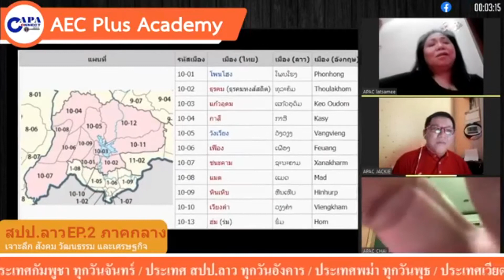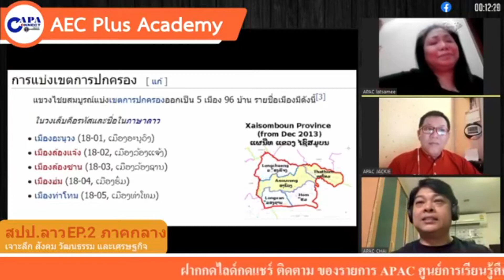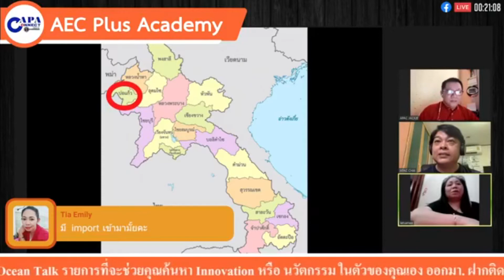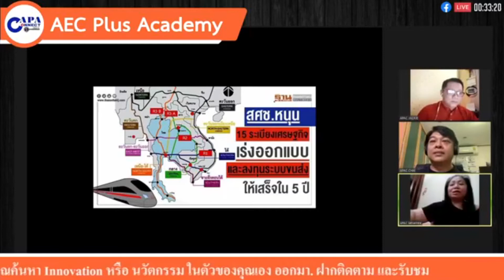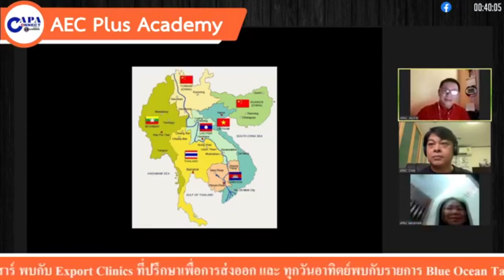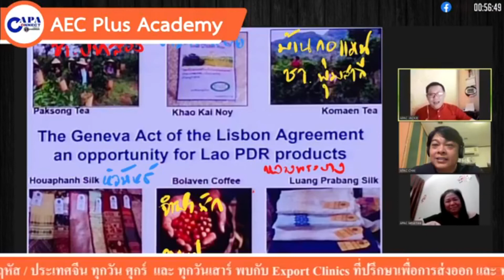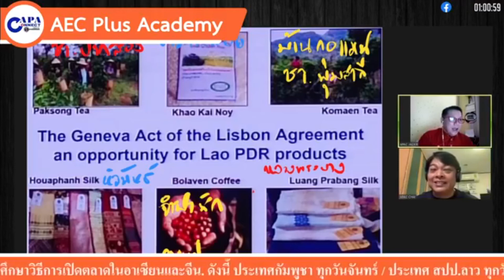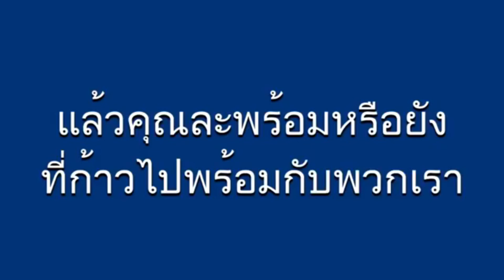ภาคกลาง สปป.ลาว 2020 เจาะลึก สังคม วัฒนธรรมและเศรษฐกิจ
Credit#

เกี่ยวกับข่าวสารความเคลื่อนไหว เศรษฐกิจ, สังคม ของ สปป.ลาว และประเทศไทย